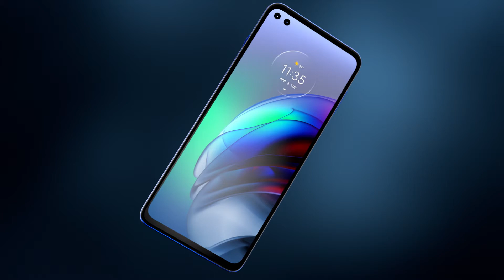Ready for: Gaming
Unleash your favourite mobile games on any TV or monitor. ‘Ready For’ creates a console-like experience by letting you connect a Bluetooth controller for even more epic gameplay.